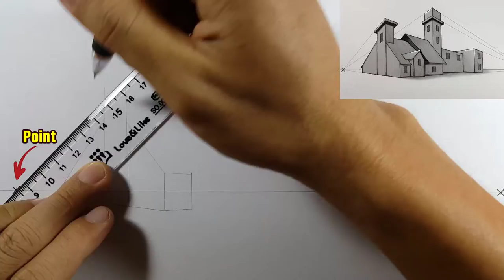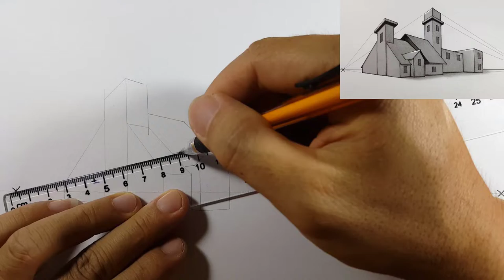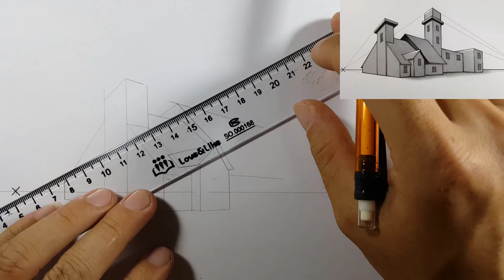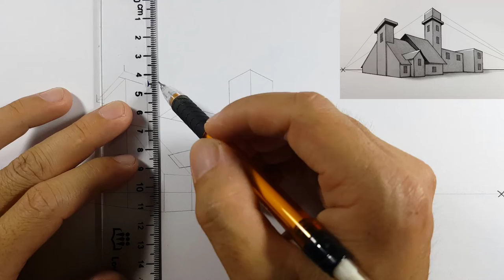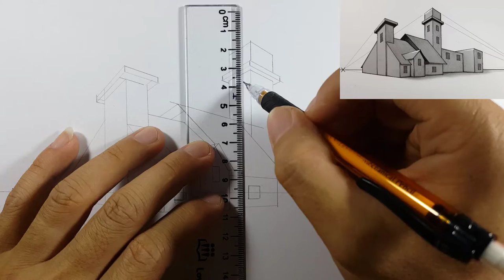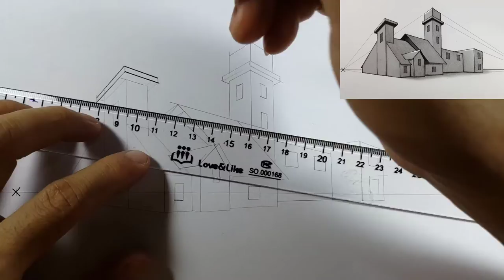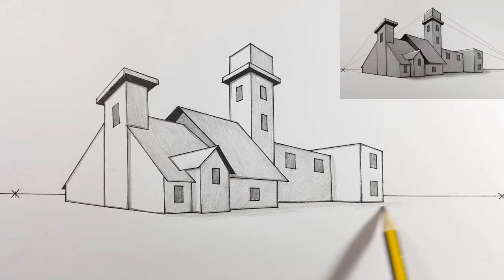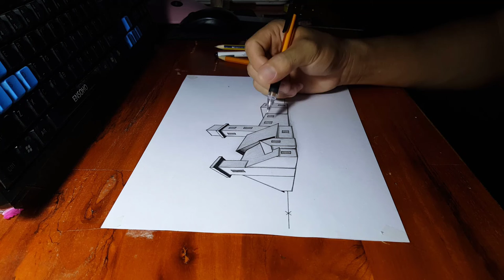Art of Pirates of the Caribbean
My name Wayne. My aim is to inspire people to learn to draw and be more creative. I specialise in perspective and architectural drawings. Painting inspired by the movie Pirates of the Caribbean. The main actor in the movie is Johnny Depp.
0:00 How to Draw Step by Step Drawing Tutorials
10:54 My working corner